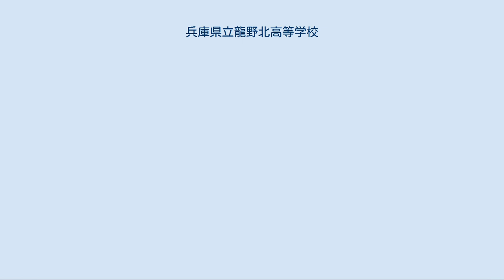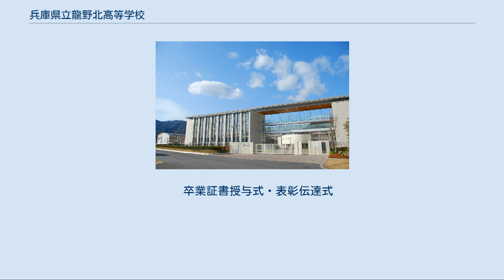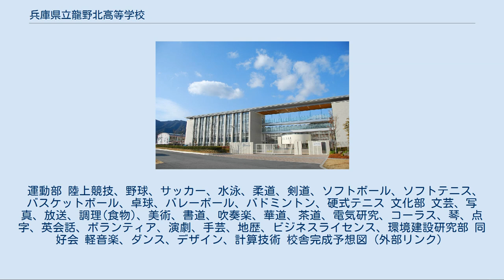兵庫県立龍野北高等学校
兵庫県立龍野北高等学校（ひょうごけんりつ たつのきたこうとうがっこう）とは、2008年（平成20年）に龍野実業高等学校と新宮高等学校が合併し開校された学校である。
2008年度（平成20年度）は現在の新宮高校の校舎を使用し、2009年度（平成21年度）以降は、たつの市新宮町芝田（こげた）の甲子園球場の約2倍の敷地に建設される新校舎が使用されている。
略称は龍北（たつきた）、北高（きたこう）など。
 5つの学科があり看護科以外は学科の中に2つ類型がある。
 校訓は、「進取　練磨　貢献」   始業式・入学式
  創立記念日
   宣誓式 (看護科)
  中間考査
  基礎看護実習I (2年)
  端午のつどい (総合福祉科)

   進路ガイダンス (3年)
  基礎看護実習III (3年)
  福祉実習 (2・3年)
   期末考査
  終業式
  インターンシップ前期 (2年)
  オープン・ハイスクール
   インターンシップ後期 (2年)
  兵庫県高等学校介護コンテスト (総合福祉科)
   始業式
  修学旅行 (2年)
  介護実習 (1・3年)
   老年看護実習II (3年)
  中間考査
  龍北ウィーク (体育大会・龍北祭)
   基礎看護実習II (2年)
  介護実習 (1・2年)
  アクションプラン (3年)
  地域拠点型合同防災訓練
  皮革まつりファッションショー (デザイン科)
   期末考査
  終業式
   始業式
  成人看護実習I (3年)
  大学入試センター試験
  課題研究発表会 (工業科)
  介護福祉士国家試験
   マラソン大会
  学習成果発表会
  町ぢゅう美術館
  推薦入試
  看護師国家試験
  学年末考査
  卒業証書授与式・表彰伝達式
   一般入試
  終業式
  入学説明会
 (2019年6月7日現在の行事) ※龍北ウィークは2年に一度で、体育祭と文化祭(龍北祭)が1週間の間に行われる。
2018年度は水曜体育大会、金・土曜が龍北祭であった。